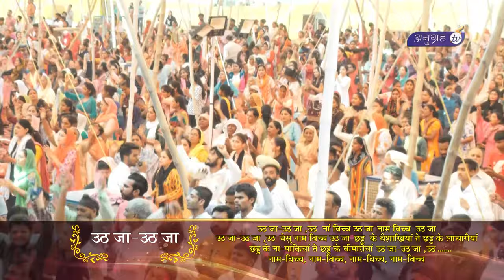Nach Nach Nach Yeshu Lai || ANOINTED WORSHIP SONGS || Anugrah TV